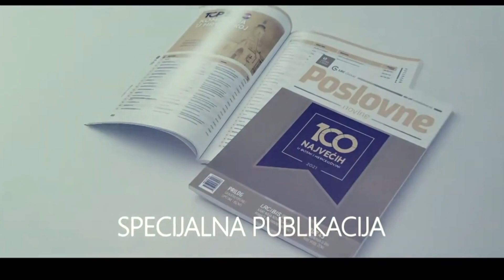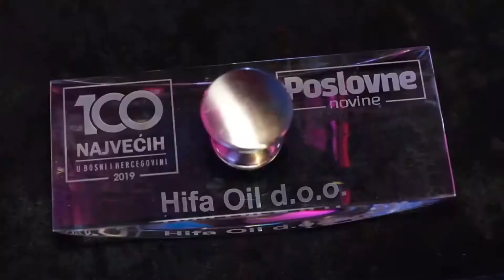100 najvećih 2 min